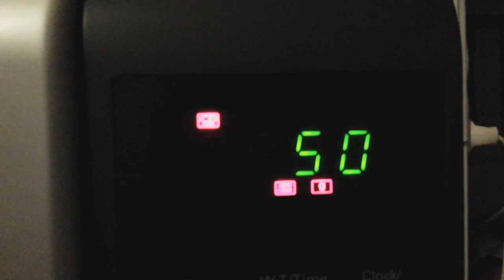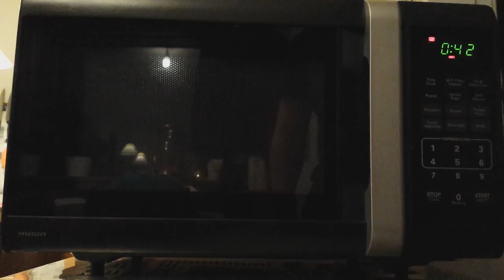Farming Simulator 2013 - Aston manor | Episode 4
Finally! Ive managed to start a farming simulator series!

We are gonna explore the map Aston Manor Farm. Watch me try to handle the life of a farmer.

In this episode we are still combining, though we are getting closer to the end.